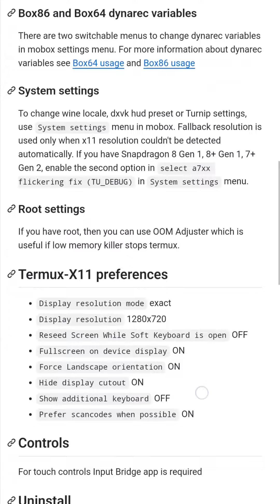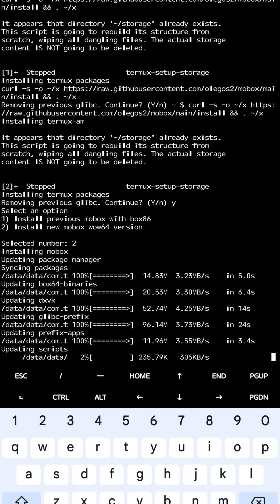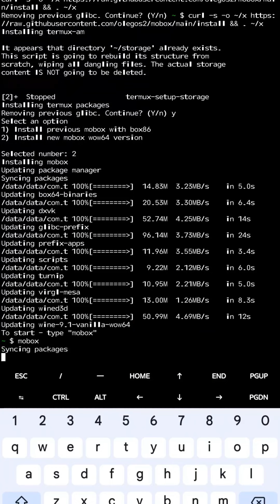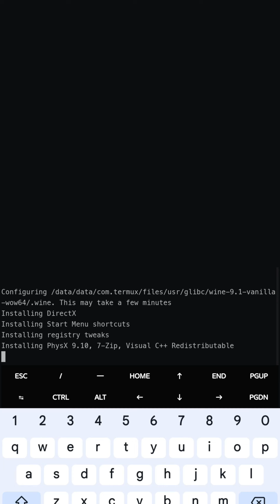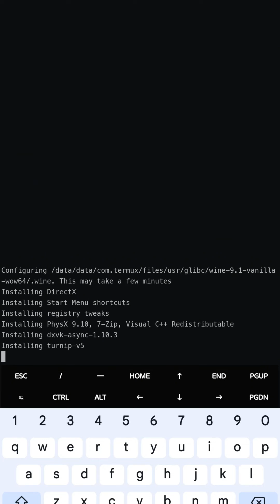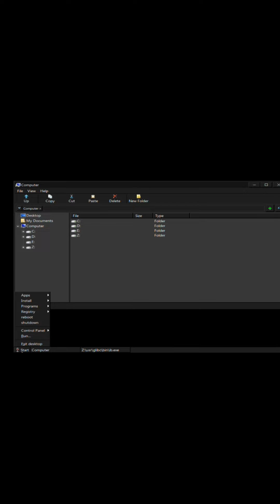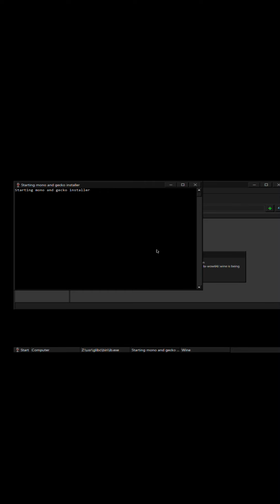How to install WOW64 MOBOX | February 7 build | GTA V | best settings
Mobox Android emulator| latest esysc| GTA V test with latest mobox emulator on android

GTA V very stable  and best input bridge gameplay on android | mobox emulator on android

MoBOX Emulator Jan 18 build | GTA V very stable gameplay on an

MOBOX Emulator Jan 18 build | GTA V Gameplay at stable 30fps

very  Smooth Grand theft auto V Gameplay on MOBOX with a controller setup|MOBOX pre install Esync

Grand theft auto V Gameplay on MOBOX with a controller setup